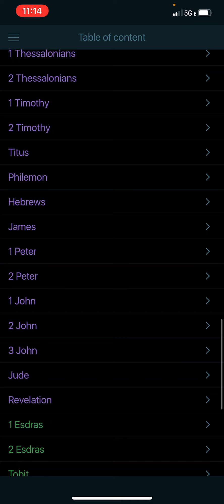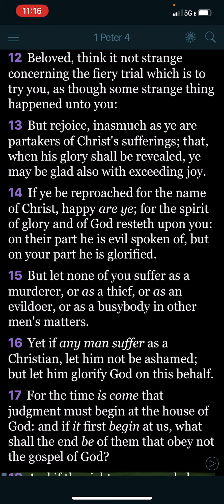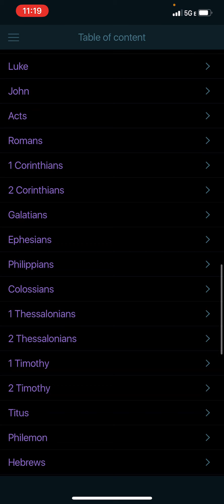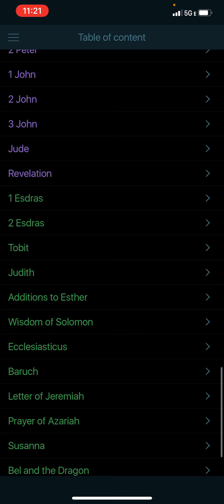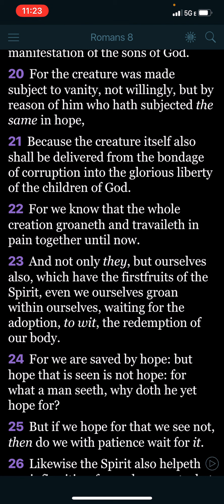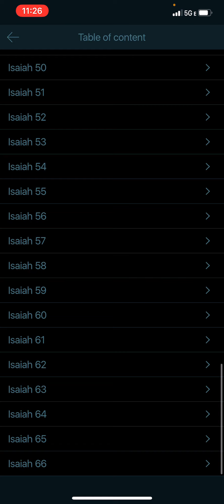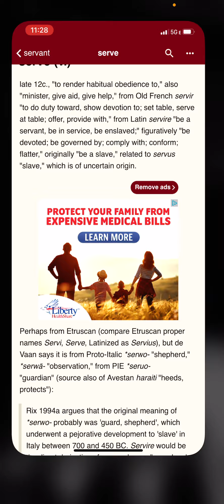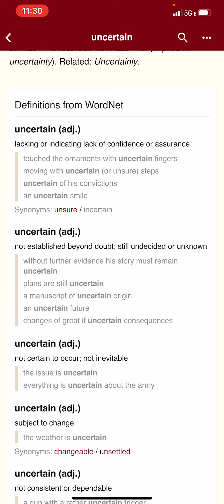Flee The Spirit Of Uncertainty, It’s Written The Lord Got Us !